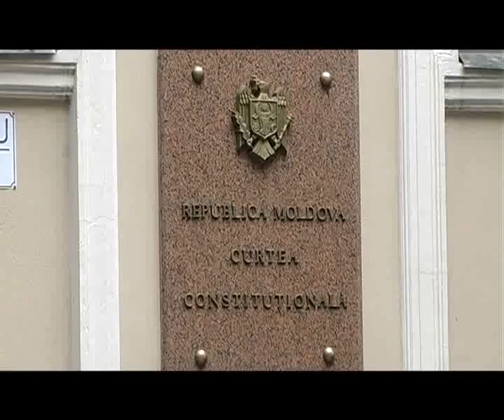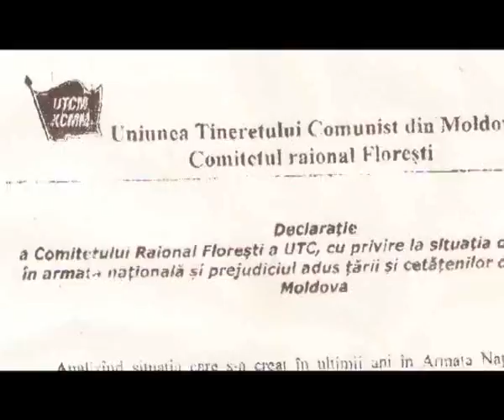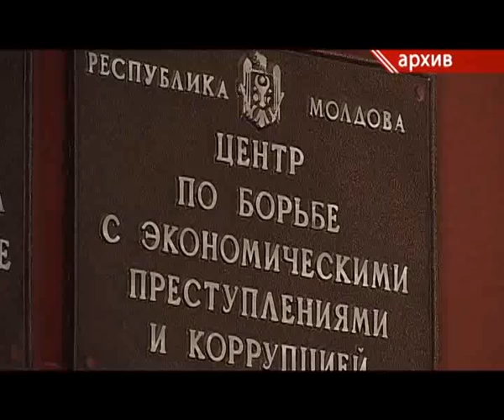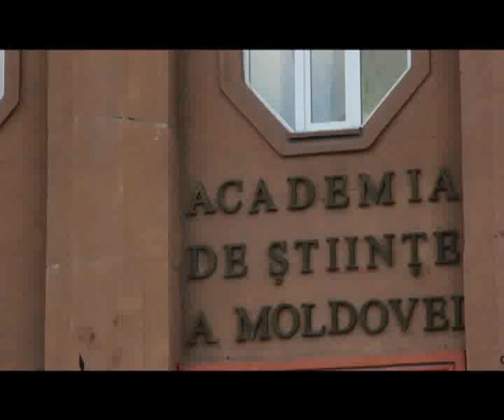VIPUSK 09 08 RUS